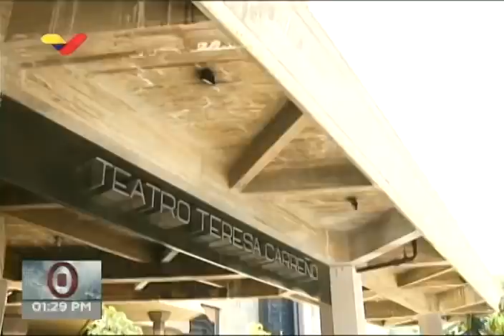Diosdado Cabello y Jorge Rodríguez en rueda de prensa del PSUV, 22 septiembre 2020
El vicepresidente del Partido Socialista Unido de Venezuela PSUV, Diosdado Cabello, y el encargado de comunicaciones del partido, Jorge Rodríguez, realizan una rueda de prensa este 22 de septiembre de 2020 sobre el tema electoral y advirtiendo además de posibles acciones violentas patrocinadas por el gobierno estadounidense contra el país. Advierten a su militancia de personas extrañas o de acento extranjero que puedan estar merodeando instalaciones petroleras, eléctricas o de gas.

Este canal de Youtube no es monetizado. Si quieres donar en BTC, revisa la sección "Acerca de"